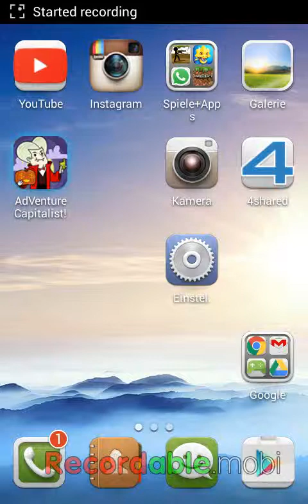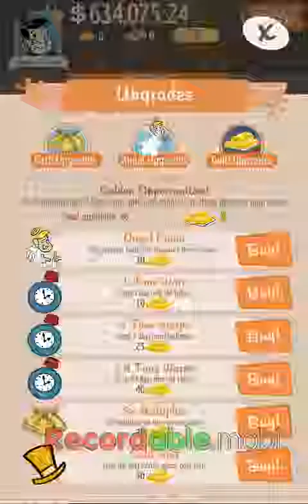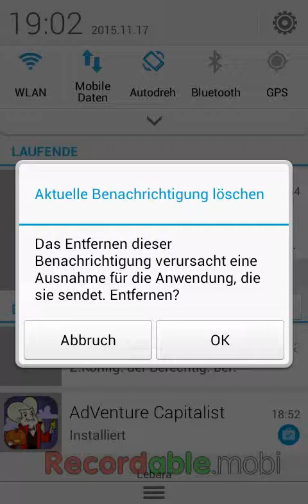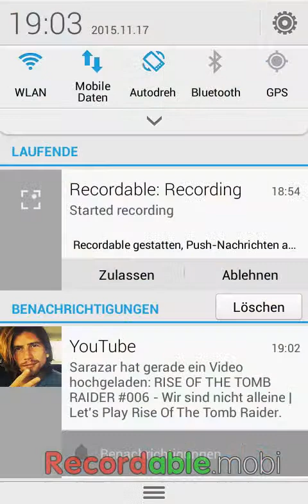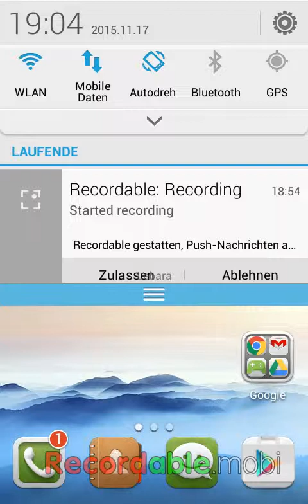Adventure Capetilist #1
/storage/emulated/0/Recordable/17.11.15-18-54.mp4